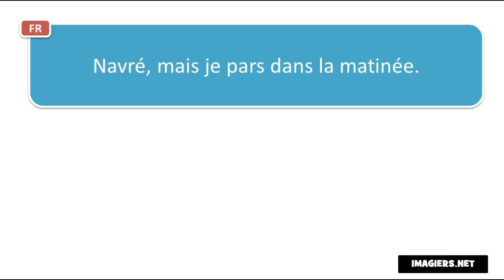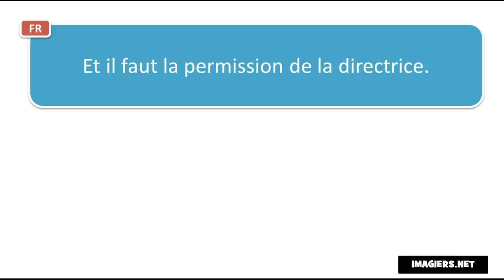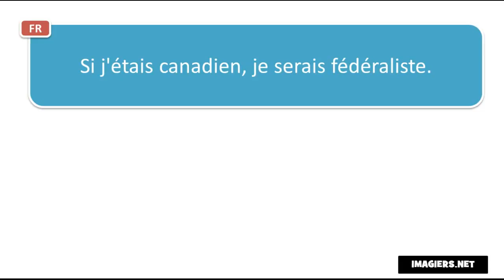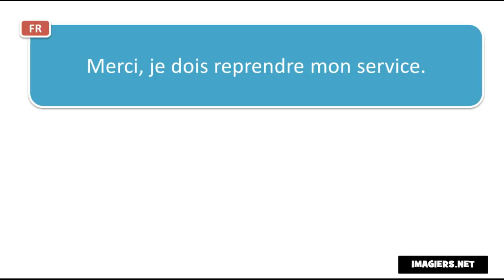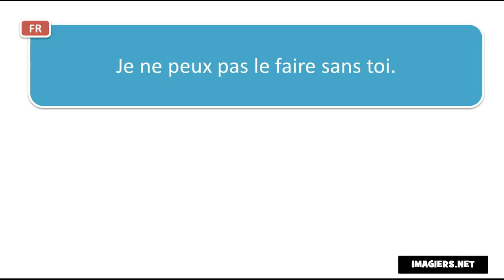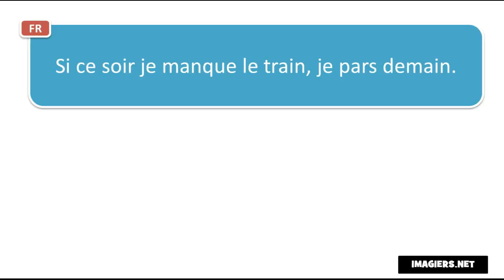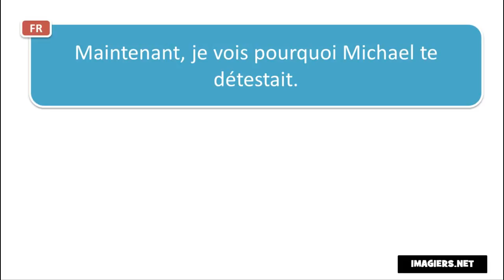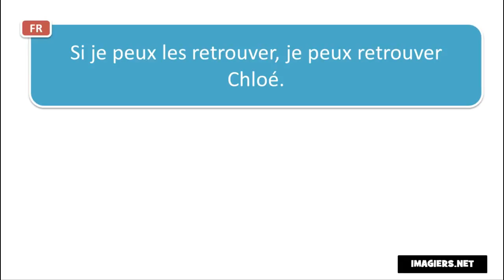ફ્રેન્ચ ભાષા શીખવા # Contexte # 90 phrases